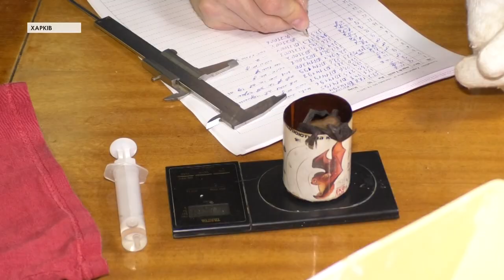"Прокинулись та почали пищати": як волонтери рятують від морозів кажанів у Харкові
500 кажанів рятують у Харкові волонтери. До єдиного центру реабілітації рукокрилих летючих мишей доправили із Запоріжжя. Рудих вечірниць виявили на балконі житлового будинку. Якби їх не знайшли - усі б були приречені на загибель - кажуть фахівці.  Крім того, у Харкові очікують на знайд із Кривого Рогу.